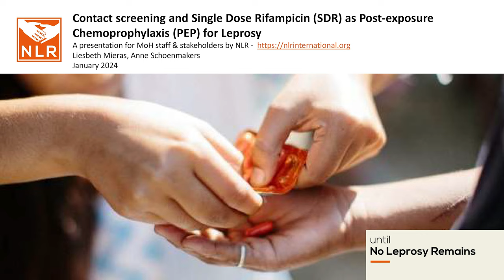World Leprosy Day 2024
World Leprosy Day is held annually on the last Sunday of January. This day aims to raise awareness about leprosy, also known as Hansen’s disease. World Leprosy Day is a call to action and seeks to promote efforts to combat the stigma and discrimination that persons affected by leprosy often face. This year World Leprosy Day falls on January 28, 2024. The theme for 2024 is “Ending Stigma, Embracing Dignity”.

Leprosy is a chronic disease which affects the skin, nerves and eyes and is caused by a bacterium (Mycobacterium Leprae). Leprosy is curable using a combination of drugs which are available free of charge within the public health system.

Leprosy is not an illness of the past, it still affects millions of persons around the world and scores of St. Lucians today! In 2023 the Ministry of Health, Wellness and Elderly Affairs registered 11 new cases and at the start of 2024 has already diagnosed new cases.

This infection may be transmitted mainly through droplets from the nose and mouth during prolonged close contact with untreated leprosy cases. It has a long incubation period, on average, at least 5 years. That means someone could be infected with leprosy but NOT show any signs (lesions on the body) or symptoms (loss of feeling and decreased sweating in the lesions) for up to 5 years.

When we speak of stigma, we refer to any negative thoughts or beliefs associated with the illness, and discrimination is any action taken based on those beliefs. One example may be that we would not want to sit next to a person that we think has Leprosy on a bus because we are afraid that we may catch it from them. Leprosy appears to affect men and other persons who live with or have prolonged contact with untreated persons with Leprosy. This year we intend to introduce treatment for persons who have had close contact with someone with leprosy. This medication will help in reducing the chances of getting Leprosy. One single dose of Rifampicin can lower the possibility of you getting Leprosy if you have been in close contact with an infected person.

The MOH urges all to take a close look at yourself and family members. If you see a light coloured spot with decreased sensation or feeling, or getting non- healing recurrent burns and ulcers to the hands and feet, please visit your nearest health care facility. The first step in preventing complications is getting a correct diagnosis and starting treatment early. If left untreated, leprosy can cause deformities such as clawing of the hands, the loss of fingers and toes due to loss of sensation to the hands and feet. It may even cause blindness. However, early detection and access to proper treatment can prevent disability.

Let us all join hands to end the stigma associated with Leprosy and promote the dignity of people affected by the disease. Together we can make a difference!